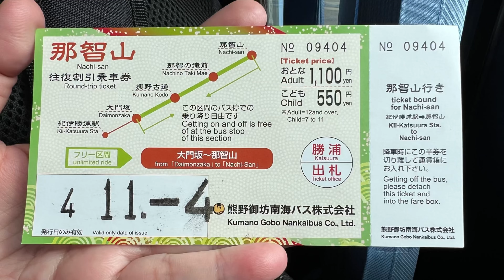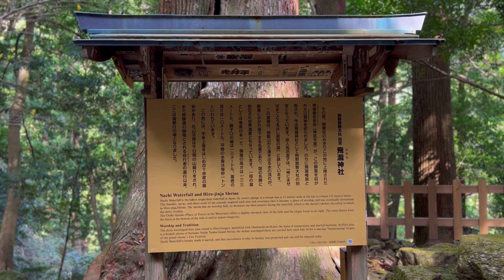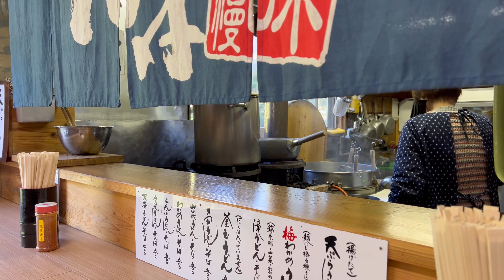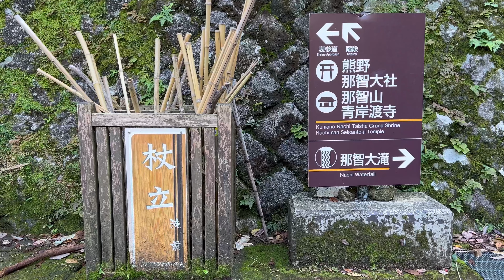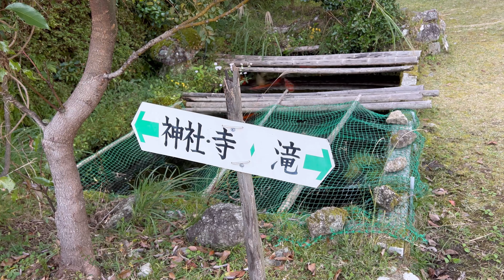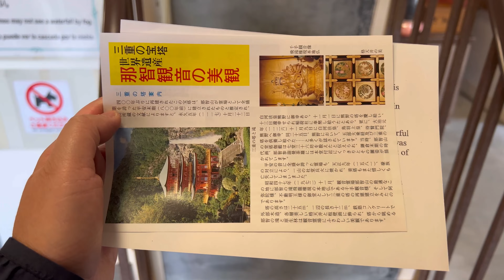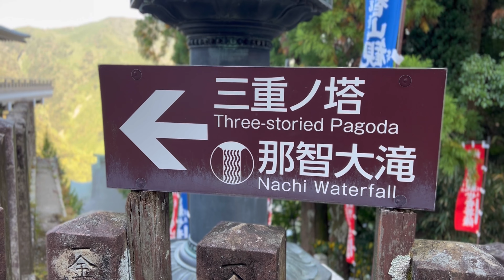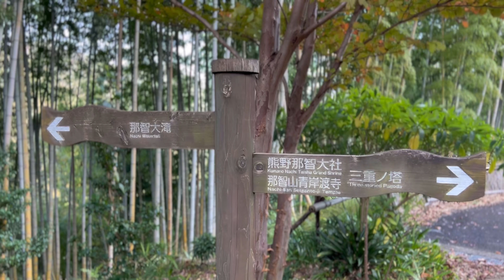那智滝 *Highest Waterfall in Japan | Nachi Falls Wakayama | Kumano Kodo | Anywhere But Home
*highest single uninterrupted drop waterfall in Japan

Date of Travel: 04 Nov. 2022